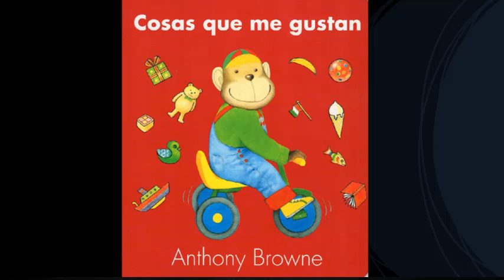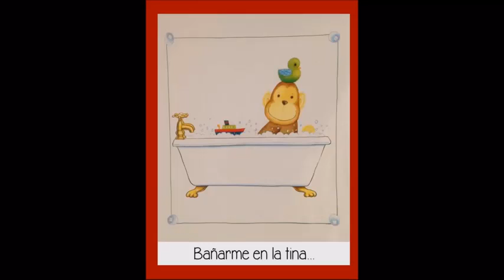Cosas que me gustan de Anthony Browne